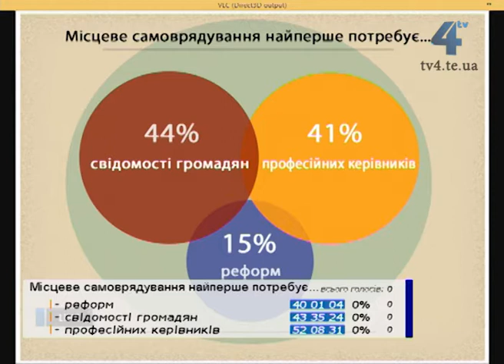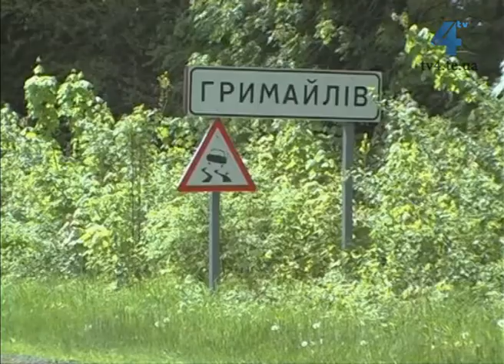ТЕЛЕМІСТ TV-4 (ТЕРНОПІЛЬ) /ПЕРВЫЙ ГОРОДСКОЙ (Одеса), 20 ТРАВНЯ